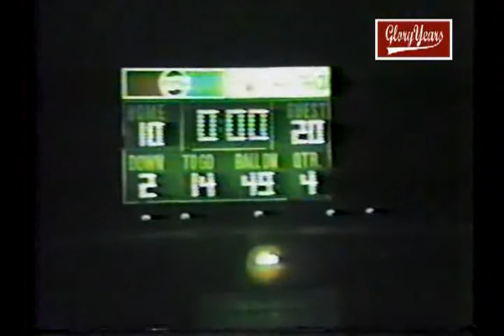V11034 OH St Marys 20 Celina 10 1987 Fb 01